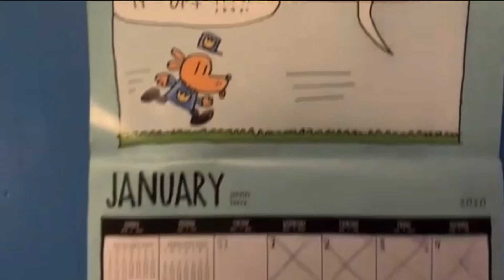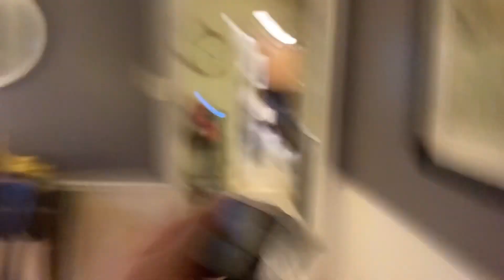Impressions of the Thomas Wooden Railway Community